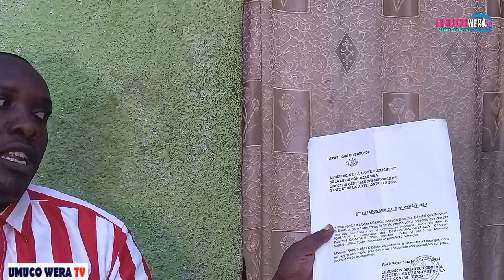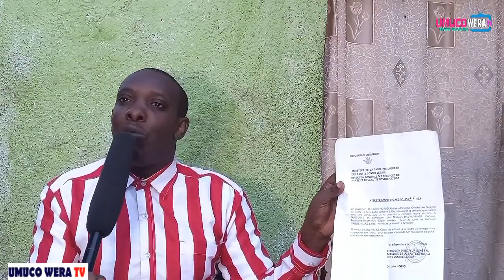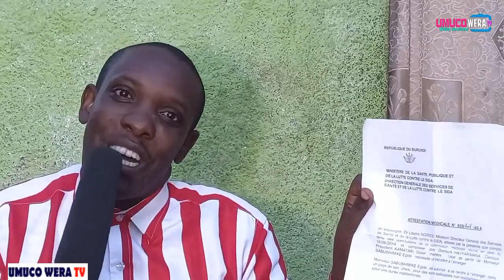INTAHE ya EGIDE//IMANA ikurondeye ntiyokubura //Imana yatumye igiti c ivoka kugira ndonke agakiza